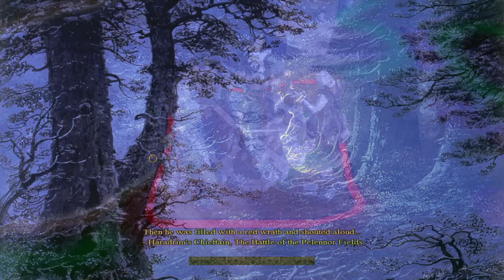Triumph at Weathertop! - Northern Dunedain #2 - DaC 4.5, Medieval 2 Total War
Come one, come all; see the Arthedain Footmen standing tall! Angmar arrives from the shadows to kill and conquer, but for all their skill at plundering, their strength of arms leaves something to be desired...

Want to play this mod yourself? All you need is Medieval 2 Total War with the Kingdoms Expansion. The best place is to get the mod is Galu's instructional video: